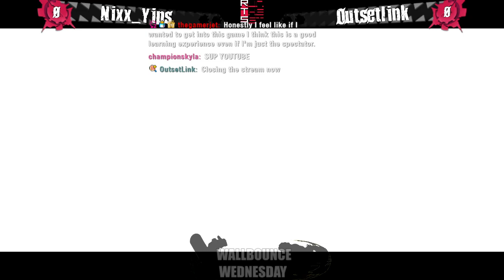RunTheSet: Nixx_Yips vs Outsetlink